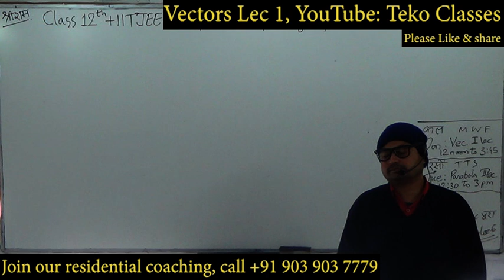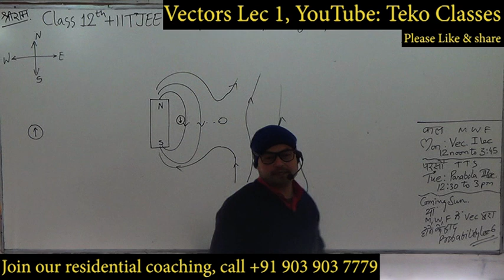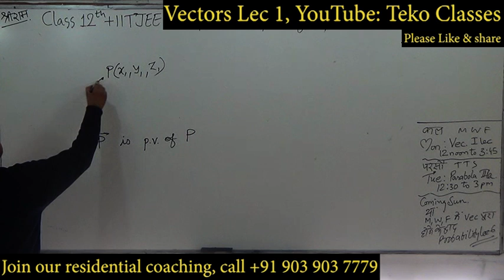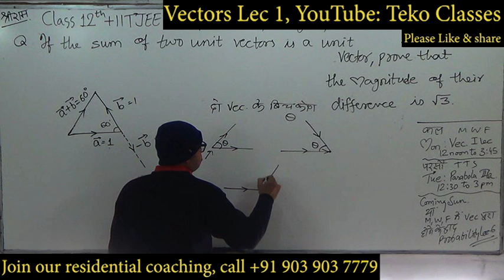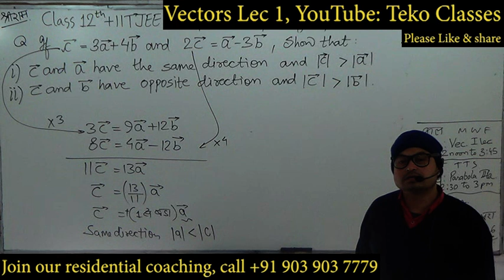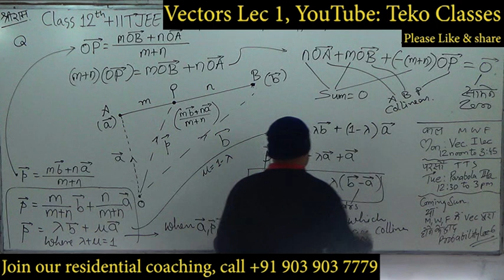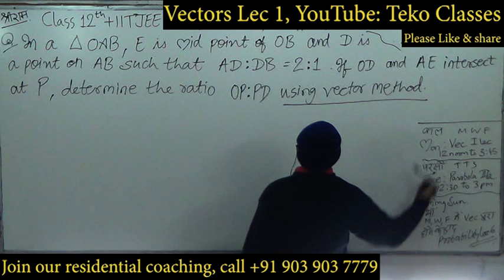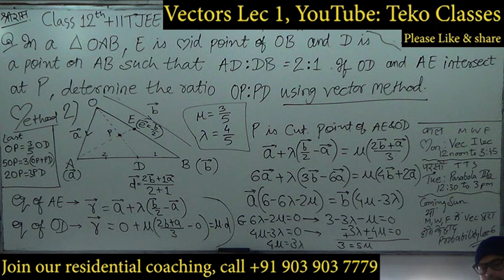Lec 1 vectors first learn 3d then vector iit jee nda nimcet class 11 12 teko classes suhag sir